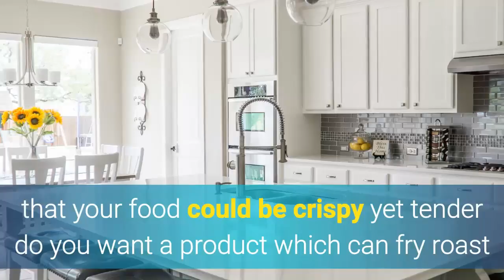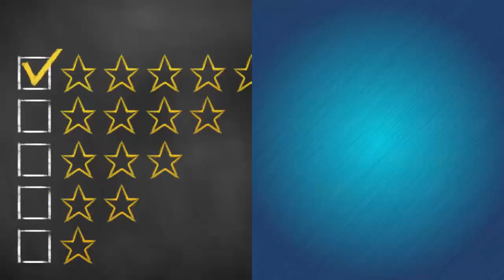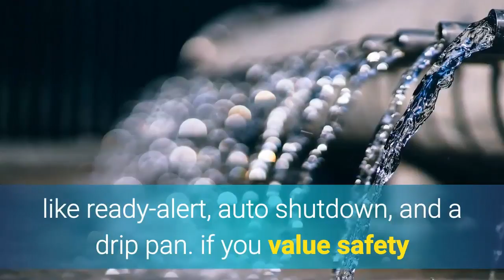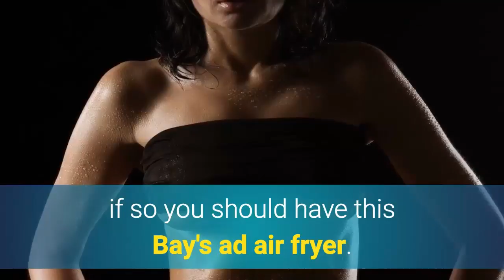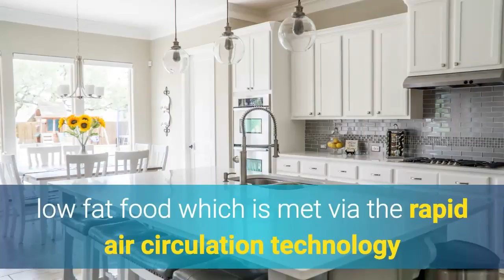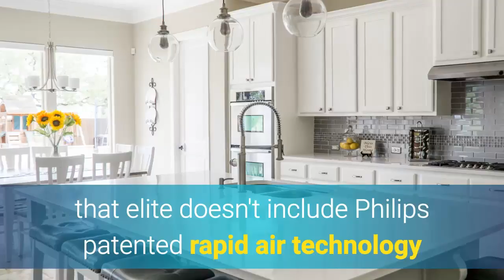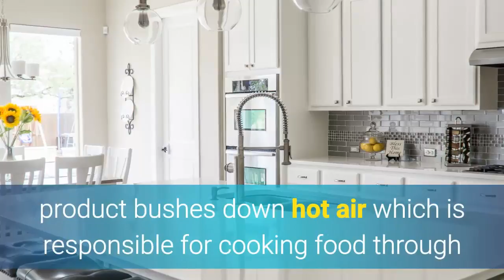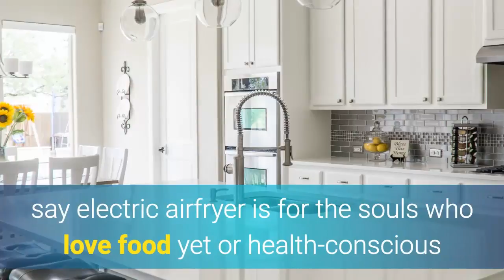Top 10 best air fryers for 2022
In this video we will checkout the best air fryers for 2022.
Checkout details here ☛

"Top 10 Lifestyle"